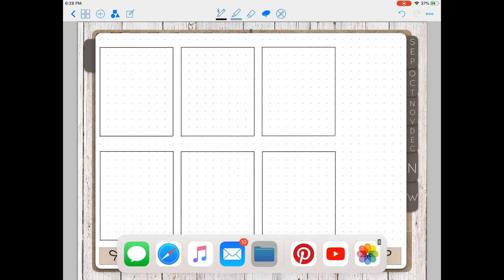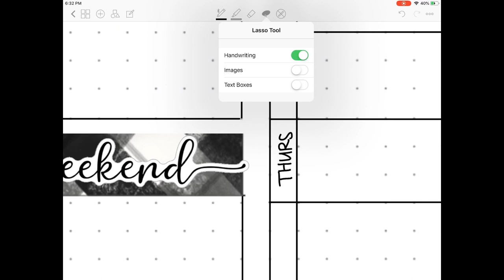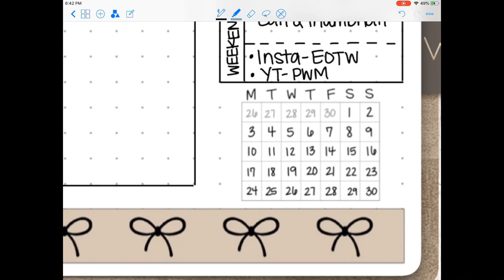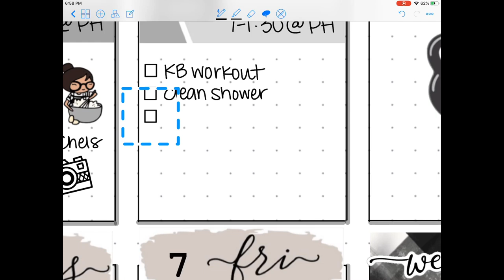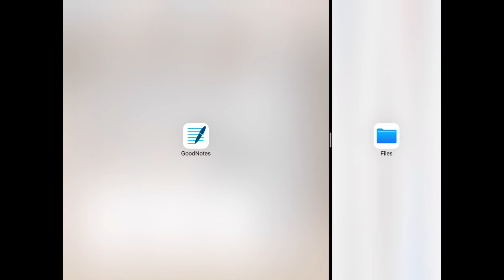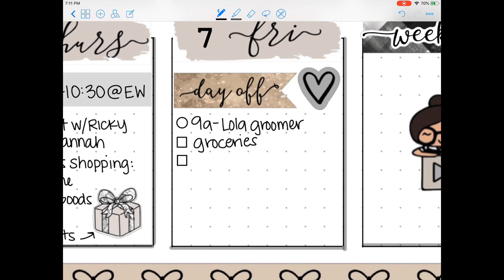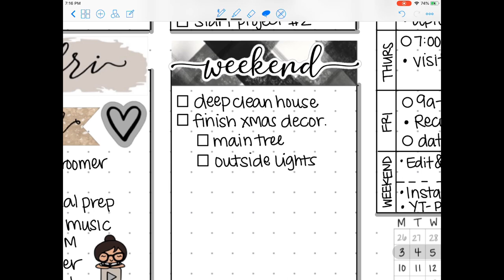DIGITAL PLANNING || Weekly Bullet Journal Spread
PrintPetticoatBandit
("Merry Christmas" - weekly printable kit)